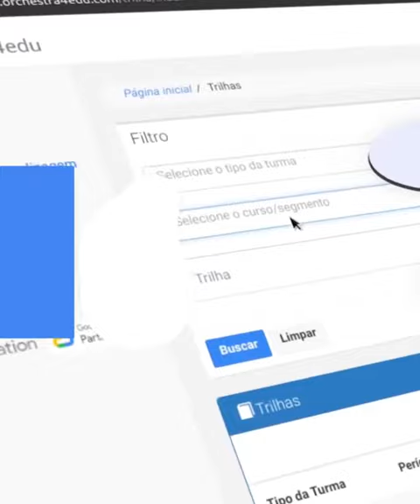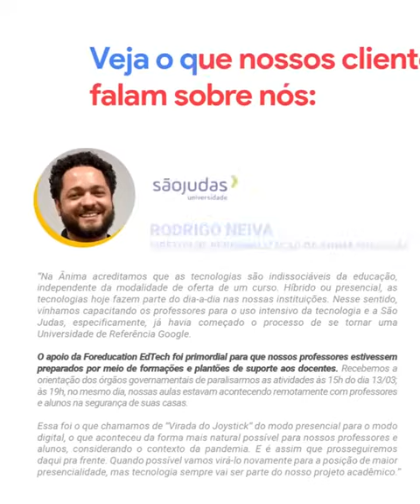Foreducation EdTech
A Foreducation EdTech é a 1ª empresa brasileira a conquistar o “Google Cloud Specialization Partner of the Year - Education", prêmio mundial concedido a parceiros que se destacam na área de educação, e na América Latina é a 1ª Google Partner. Há mais de 14 anos estudam os benefícios do uso de tecnologias e suas contribuições para a melhoria da aprendizagem, sendo pioneiros na área de inovações voltadas para a educação no Brasil. Em sua atuação junto ao mercado educacional brasileiro, com a metodologia do Programa de Fluência Digital e tecnologias próprias, tem os seguintes resultados:
+ 14.500 Instituições de Ensino impactadas por meio de nossas tecnologias.
+ 320 mil educadores formados;
+ 4,2 milhões de horas de formação;
+ 4,3 milhões de alunos impactados pela Tecnologia Google for Education;
29 Instituições parceiras certificadas com o Selo “Escola de Referência Google for Education” ou “Universidade de Referência Google for Education”. Somos o Google Partner com maior número de escolas e universidades a conquistarem esta certificação.
Inúmeras Instituições de Ensino atingiram novos patamares no uso de tecnologias para a Educação por meio de seus programas e formações. Uma de suas tecnologias atende perfeitamente o universo EaD: o orchestra4edu
orchestra4edu: Plataforma Digital Educacional - O orchestra4edu é a solução que integra o sistema de gestão da sua instituição de ensino às ferramentas do Google Workspace for Education (antigo G Suite), permitindo acompanhar, em tempo real, tudo que acontece no ambiente digital de sua instituição. Ainda disponibiliza acesso ao Learning Analytics: gráficos, análises e relatórios detalhados do desenvolvimento do aluno; oferece inúmeras possibilidades para o Ensino à Distância; e favorece a otimização dos sistemas de gestão acadêmica (ERPs) para automatização na disponibilização de contas Google e enturmamento de docentes e estudantes.